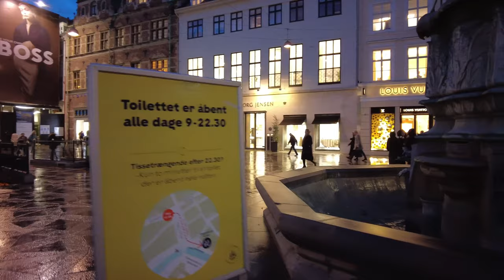Copenhagen, Denmark | Strøget | Nørreport | City Tour | 4K | Winter | København, Danmark | 2023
Copenhagen, Denmark
Route: Nørreport to Storkespringvandet

Time: Early Eve on a winter weekday.
February 2023
Conditions: 4°C, Drizzly

It's a beautiful day in Copenhagen to enjoy a relaxing walk and see amazing 'Strøget'. This is the main walking street in the city center.  No cars... well, mostly. This section of Strøget is the street called 'Købmagergade'.  We will walk through Kultorv (which means Coal Square, because they once sold lots of Coal here) past the Rundtårn and further until Storkespringvandet.

At the start, we are at Nørreport station, which is where the S-Tog (Commuter Train), Inter-City trains and City Metro all connect.  It is not the main station in Copenhagen... but it is the station with the most people going through it each day.

We will walk past some of the best shops in the city towards the famous fountain with the stork birds, called 'Storkespringvandet' in Danish.

I hope you enjoy the video and get a good vision with the 4K resolution.